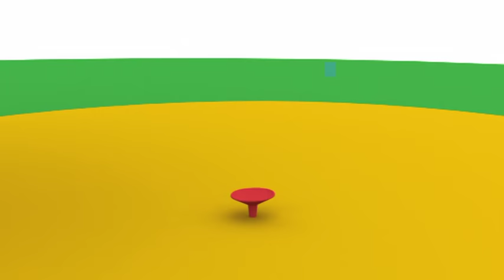⭐ POCOYO em PORTUGUÊS do BRASIL - Estrela [ 120 minutos ] | DESENHOS ANIMADOS para crianças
00:00:00 Regador mágico
00:06:02 Um restaurante divertido
00:12:05 Brilha brilha
00:18:08 Soluços
00:24:08 O carteiro Pato
00:30:11 Carinho para Loula
00:36:12 O taco e a bola
00:42:15 As manchinhas da Elly
00:48:16 Lá No Espaço
00:54:18 Uma surpresa para Pocoyo
01:00:20 Cadê a bola?
01:06:20 Super Pocoyo
01:12:22 Vamos a acampar
01:18:25 Pocoyo, Pocoyo
01:24:27 À Procura da Elly
01:30:28 Pocoyo se dá bem
01:36:30 Bolas de malabarismo
01:42:33 Pato bagunceiro
01:48:28 Vida de cão
01:54:31 Olimpiadas do Pocoyo

💧 Regador mágico
Pocoyo dá a seus amigos as poucas gotas de água que restam no regador em lugar de dar a suas flores musicais.

🍸 Um restaurante divertido
Quando Pocoyo e Elly decidem brincar de restaurante, Pato, muito chateado, vira, inconscientemente, um cliente enfadonho.

⭐️ Brilha brilha
Elly encontra uma estrela muito bonita que caiu do céu.

😔 Soluços
Pato está com soluços.

💌 O carteiro Pato
Quando Pocoyo quer enviar uma carta a Elly, Pato faz de carteiro. Após muitas idas e voltas, Pato entrega um pacote gigante.

🐶 Carinho para Loula
Pocoyo não quer brincar com Loula porque agora tem um novo brinquedo: um cachorrinho.

⚾️ O taco e a bola
Nosso amigos vão lançar bola com Fred, o polvo.

😷 As manchinhas da Elly
Elly tem manchas, por isso Pocoyo e Pato têm que cancelar o piquenique para poder cuidar dela.

👾 Lá No Espaço
Nossos amigos estão brincando com um aviãozinho e ele vai embora para o espaço.

🎉 Uma surpresa para Pocoyo
Os amigos de Pocoyo decidem arrumar uma festa surpresa para ele e, assim, demonstrar que gostam muito dele.

🔴 Cadê a bola?
Pocoyo e Pato brincam com sua nova bola.

👮 Super Pocoyo
Hoje, Pocoyo é Super-Pocoyo - um super-herói pronto a ajudar a seus amigos.

🚀 Vamos a acampar
Nossos amigos planejaram fazer uma excursão.

📣 Pocoyo, Pocoyo
Pocoyo encontra um novo amigo com quem brincar - seu eco!

💤 À Procura da Elly
Elly empreende uma viagem fantástica em seus sonhos.

⛳️ Pocoyo se dá bem
Pocoyo quer jogar pitch and putt com seus amigos.

🤹 Bolas de malabarismo
Pocoyo ficou muito impressionado com os malabarismos que Elly e
Fred conseguem fazer.

🚿 Pato bagunceiro
Pato, recém-saído da ducha, pretende se manter limpo.

👦 Vida de cão
Pocoyo quer ser um pato, um cachorro e um elefante, mas quando Loula precisa de sua ajuda, nosso amigo percebe que o melhor é ser ele mesmo.

🏅 Olimpiadas do Pocoyo
Pocoyo, Elly e Pato celebram sua própria versão das olimpíadas.